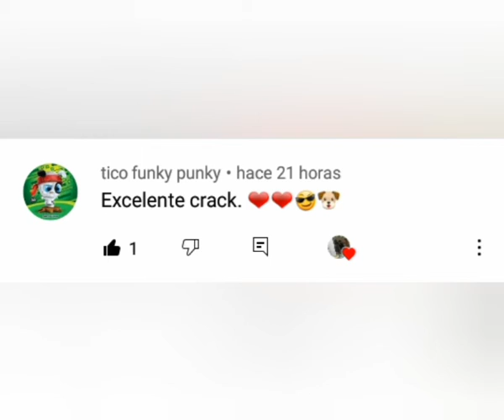CONTIGO BOMBAI PT2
acá la segunda parte. derechos de autor